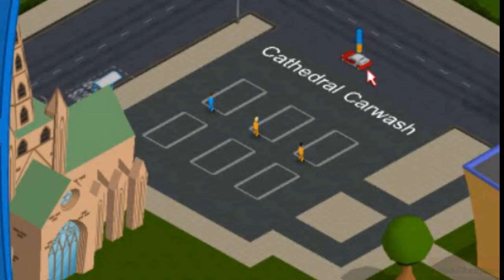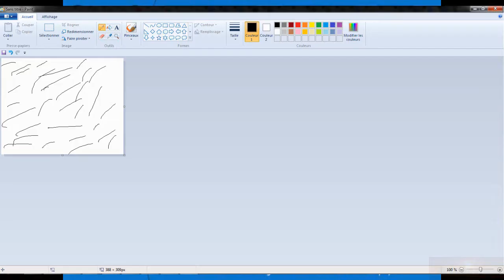GoodBadJeux #13 Carwash Tycoon $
Développeur : Aqua Pacific Games
j'aime vraiment pas se jeux !